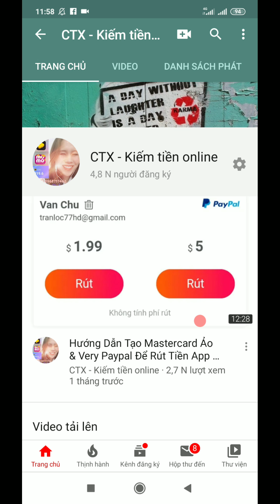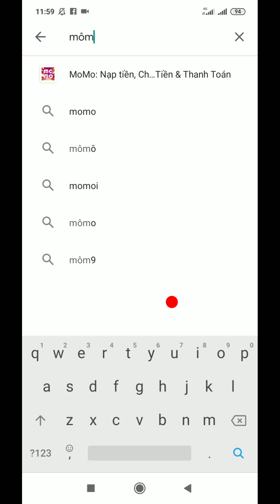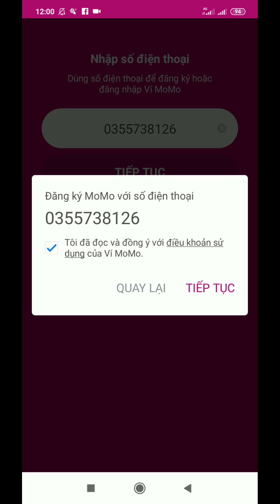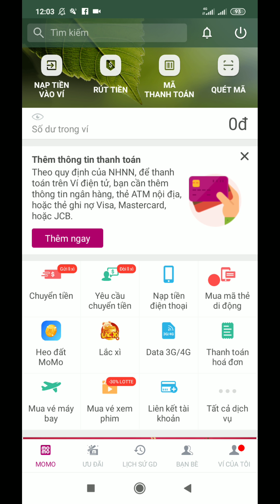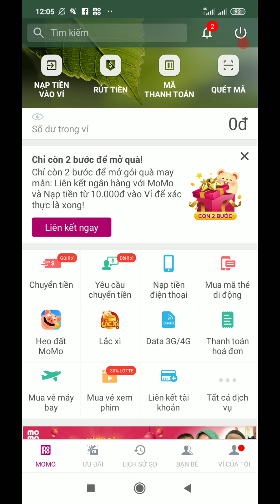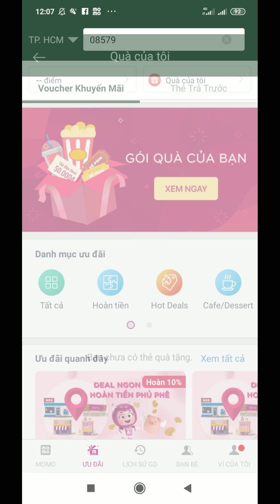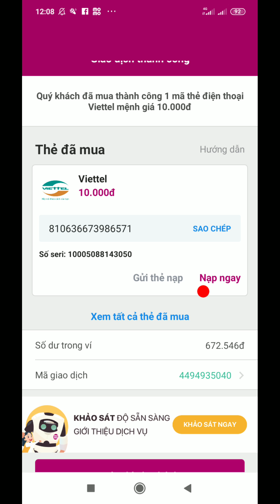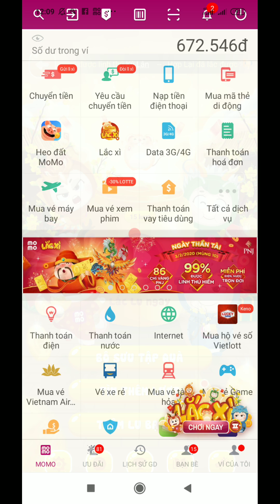Sự Kiện Tháng 2| Đăng Kí Nhận Ngay Quà 500k, Tặng Thẻ Cào Cho Anh Em May Mắn ( Kèo Cực Ngon)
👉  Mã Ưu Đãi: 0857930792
Kèo hot 1 ref= 25k. Thu Mua luôn
Kèo kiếm 10-1000$ , Cực ngon
🎁 Coin98| Tải App & Đăng Nhập Hàng Ngày Nhận Ngay 50k
🎁 Kèo ngon Vova  kiếm tiền paypal với  2 ref nhận max 2,5$ quá  Đăng Kí:
🎁 Hát karaoke kiếm tiền
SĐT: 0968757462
Tuyệt đối không nhắn tin zalo